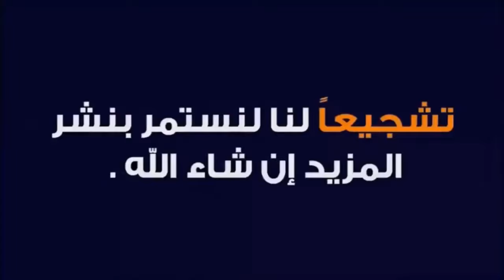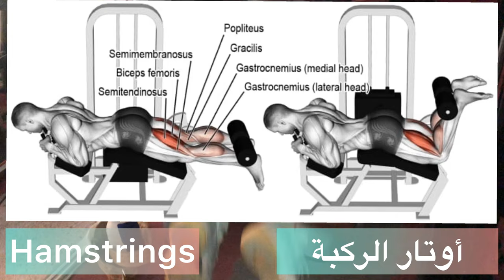تمارين العضلة الفخذ الخلفية مع ربلة الساق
welcome to @boygymfes

الألوية الضعيفة هي واحدة من أكثر نقاط ضعف العضلات شيوعًا. المفارقة هي أن عضلات الوركين والأرداف مصممة لتكون الأقوى في الجسم كله. نظرًا لموقعها حول الحوض وتأثيرها على مركز الكتلة والعمود الفقري ، فهي مصممة لتكون قوية بشكل لا يصدق وقادرة على توفير الاستقرار في جميع مستويات الحركة الثلاث. ومع ذلك ، كما سترى في هذا الفيديو ، يتجول الكثير منا بألوية ضعيفة جدًا وسأوضح لك كيفية اكتشاف ذلك بسرعة.
5#_على_الصفحة_المحتوى_الرائج
هناك خمسة اختبارات يمكنك إجراؤها بسهولة لتحديد حالة عضلات المؤخرة. الأول هو اختبار بسيط لتمديد الأرجل الرباعية الركوع. هنا تريد الركوب على أربع وتقويم ساق واحدة خلفك. تأكد من أن الركبة مستقيمة وأن وركيك مربعة على الأرض. من هنا ، حاول أن تضغط على عضلات المؤخرة على جانب واحد وارفع تلك الساق نحو السقف. هل تشعر بانقباض شديد في عضلات الألوية؟
إذا كان الأمر كذلك ، فستكون هذه علامة جيدة على أن لديك القدرة على تنشيط عضلات الأرداف. هذا لا يكفي. من هنا ، تحتاج الآن إلى ثني الركبة لتقصير أوتار الركبة بشكل أكبر والتركيز بشكل أكبر على عضلات الألوية لأداء نفس النشاط المتمثل في رفع الساق نحو السقف. قم بالضغط مرة أخرى ومعرفة ما إذا كنت قادرًا على إعادة إنتاج نفس الانزعاج. إذا لم يكن الأمر كذلك ، فهذا هو أول علم أحمر لك. تأكد من إجراء الاختبار على كلا الجانبين لأن الاختلالات شائعة بين الساق اليمنى واليسرى.
بعد ذلك تريد إجراء اختبار الجسر. استلق على ظهرك واضغط على كعبيك على الأرض مع ثني الركبة. ارفع وركيك إلى أعلى مستوى ممكن. إذا بدأت بالفعل في الشعور ببعض التشنج في أوتار الركبة على كلا الجانبين ، فسيكون هذا بمثابة علامة حمراء مبكرة أنك تتعامل مع عضلات الألوية الضعيفة. إذا لم يكن الأمر كذلك ، فاستمر في رفع ساق واحدة في الهواء ومعرفة ما إذا كان بإمكانك رفع جذعك وحوضك طوال الاختبار دون ترهل. مرة أخرى ، إذا شعرت بالتشنج هنا أو إذا كان الحوض غير قادر على رفعه ، فستحتاج إلى معالجة الضعف في عضلات المؤخرة.
الاختبار الثالث هو اختبار الاندفاع. هنا تريد أن ترى ما هي قوة وسط عضلات الأرداف في المستوى الأمامي. خذ أي وزن تستخدمه عادةً لمجموعة من 12 إلى 15 تكرارًا من تمرينات الدمبل ثم ادمج هذا الوزن في يد واحدة. لذلك إذا استخدمت 25 رطلاً على سبيل المثال في كل يد ، فستحمل دمبلًا واحدًا بوزن 50 رطلاً في يد واحدة لإجراء هذا الاختبار. انطلق مع ساقك المقابلة لليد ممسكًا بالدمبل وحاول الحفاظ على جذع مستقيم دون الوقوع في اتجاه الجانب المرجح أو الميل إليه. إذا لم تتمكن من ذلك ، فلديك علامة حمراء كبيرة لضعف عضلة الألوية المتوسطة.
الاختبار الرابع هو في الواقع أكثر من اكتشاف الأعراض. هل تعانين من آلام أسفل الظهر تقع على يمين البروز العظمي في حوضك يسمى PSIS. إذا كان الأمر كذلك ، فقد يأتي هذا مرة أخرى من ضعف عضلة الألوية المتوسطة. لقد قمت بعمل مقطع فيديو كامل حول هذا الموضوع الذي سترغب في رؤيته لأنه يوضح لك كيفية حل هذه المشكلة على الفور باستخدام تقنية الليف العضلي.
أخيرًا ، يتم تنفيذ تمرين dragon flag ab المعقد والصعب في الواقع بسهولة أكبر إذا سمحت للألوية بالقيام بدورها. أوضح لك كيف أن الافتقار إلى تنشيط الألوية هو علامة حكاية في الأداء الضعيف للتمرين ، وإذا لم تتمكن من تنشيطها لتحسين الطريقة التي تقوم بها بهذه الحركة ، فيجب عليك بالتأكيد تنبيهك إلى العلم الأحمر الذي يشير إلى ضعف.